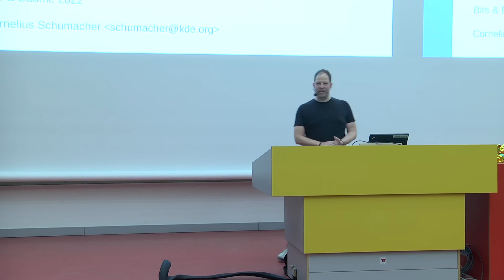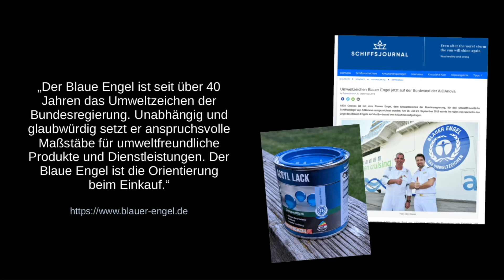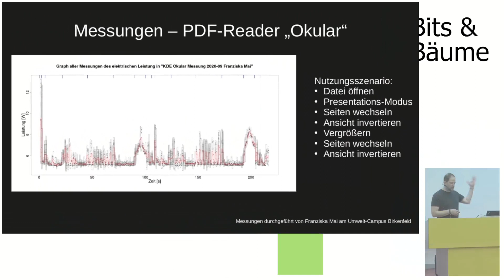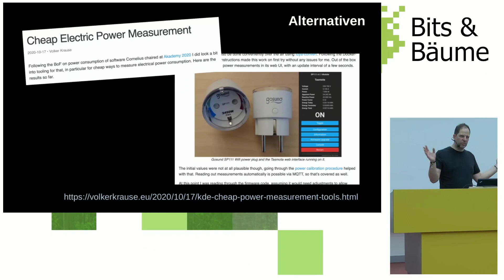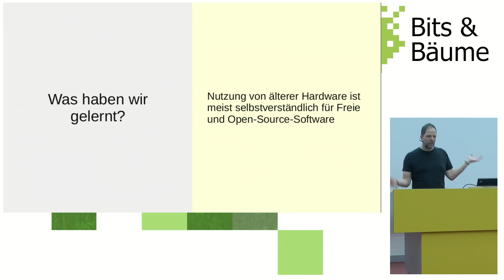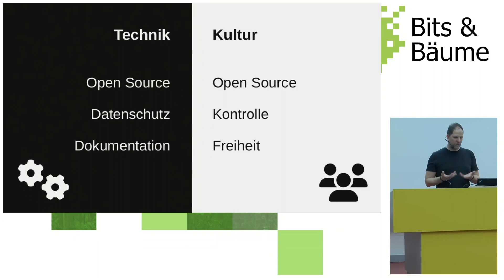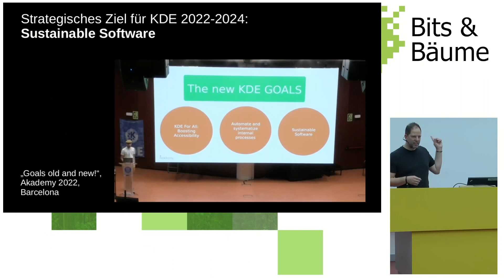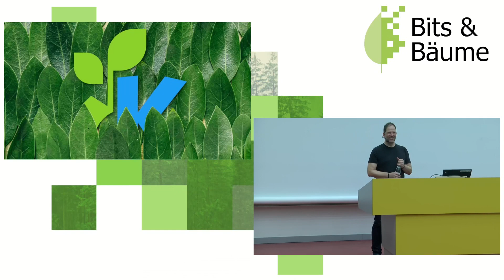Was wir durch den Blauen Engel über nachhaltiges Software-Design gelernt haben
Wie lässt sich technische Entwicklung mit einem Anspruch auf soziale und politische Nachhaltigkeit verbinden? In diesem Jahr wurde der Open-Source-PDF-Reader Okular als weltweit erste Software mit dem Blauen Engel für nachhaltiges Software-Design ausgezeichnet. Wir berichten, was wir auf dem Weg dort hin gelernt haben, technisch und kulturell, und möchten zum gemeinsamen Austausch einladen.

Der von der KDE-Community als Freie und Open-Source-Software entwickelte PDF-Reader Okular wurde Anfang des Jahres als weltweit erste Software mit dem Umwelt-Zeichen Blauer Engel ausgezeichnet. Sie erfüllt damit die Kriterien für resourcen- und energieeffiziente Software-Produkte. Die Kriterien decken drei Schlüsselbereiche des nachhaltigen Software-Designs ab, Ressourcen- und Energie-Effizienz, potenzielle Hardware-Nutzungsdauer und Nutzungsautonomie.

Es stellt sich dabei als durchaus schwierig heraus, den Einfluss von Software auf Nachhaltigskeits-Aspekte zu beziffern. Die Forschung steht hier noch am Anfang. Es geht um Technik, aber es geht auch um Kultur. Es geht um Messung von Energie-Effizienz, aber es geht auch darum, Nutzenden von Software die Kontrolle über ihren Software-Einsatz zu erhalten. Und es geht darum, beides im Software-Erstellungs-Prozess zu verankern.

In diesem Beitrag geben wir einen Einblick, welche Erfahrungen die KDE-Community in diesem Bereich gemacht hat. Wir berichten, wie wir den Blauen Engel bekommen haben, wie wir versuchen, ein Netzwerk von Nachhaltigkeits-Laboren aufzubauen, und insbesondere was wir gelernt haben bei unserem Vorhaben, eine Kultur des nachhaltigen Software-Designs in unserer Community zu verankern. Dabei möchten wir einladen zum gemeinsamen Austausch, wie wir das Thema in der Gesellschaft weiter treiben und verbreiten können.

Cornelius Schumacher